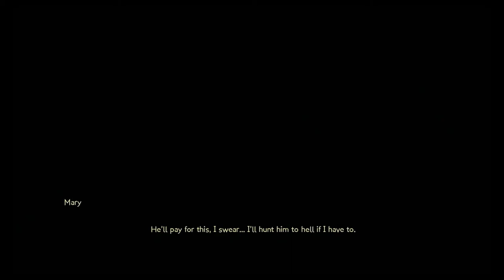MARS: War Logs Walkthrough Part 4 "The Great Escape" (No Commentary)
MARS: War Logs Gameplay Walkthrough Episode (Part) 4 Includes Roy putting his escape plan into action. This walkthrough for MARS: War Logs will include the Full Game, Bosses, Main Missions, Gameplay and Ending.

Mars: War Logs is a cyberpunk role-playing video game developed by Spiders and published by Focus Home Interactive. The game is set on Mars and was released on April 26, 2013. It features a character who can specialize in stealth, combat or 'technomancy'. Spiders CEO Jehanne Rousseau has described the game as featuring a variety of companions and side-quests, as well as a world which reacts to the moral choices made by the player. On June 18, 2013 a new English localization was released for the game, containing rewritten game text and rerecorded dialog. A sequel, The Technomancer, was released on June 28, 2016.

The game is set on Mars, a century after a great upheaval. Powerful guilds battle over water, which has become a valuable resource. Two of the most powerful of these are Aurora and Abundance. The player takes on the role of Roy Temperance, an escaped prisoner of war who finds himself caught between a variety of powerful factions, and must also battle a variety of creatures created by the planet's radioactive environment.